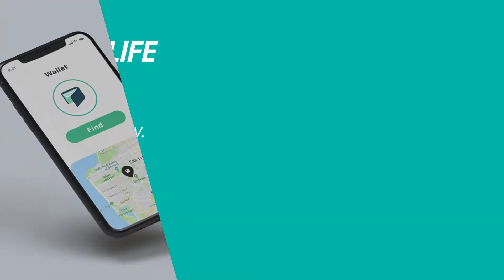Tile Slim Bluetooth Tracker @ JB Hi-Fi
The updated Slim is made for special use cases that require a low profile design. Now with a longer 200 ft range and louder ring.